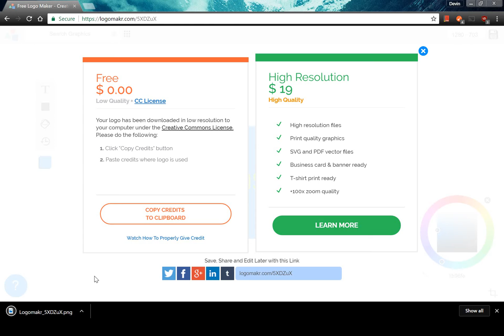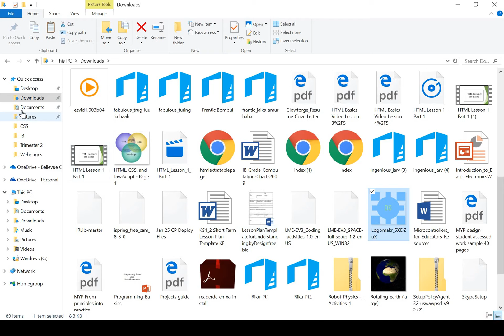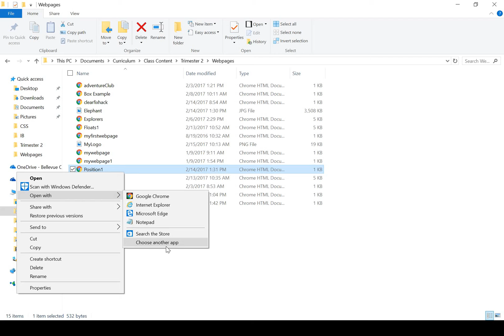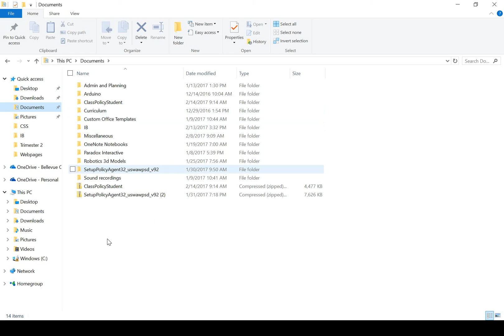Inserting local image files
This goes over the basic way to insert a local image file onto an HTML file made with the Notepad App